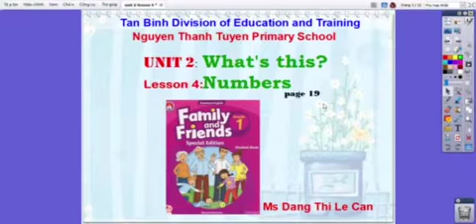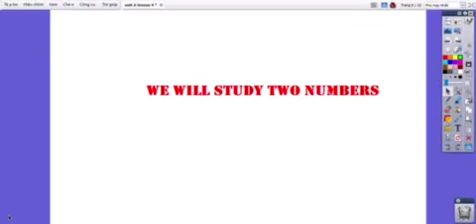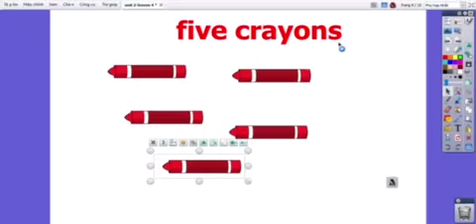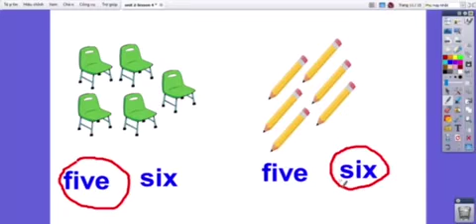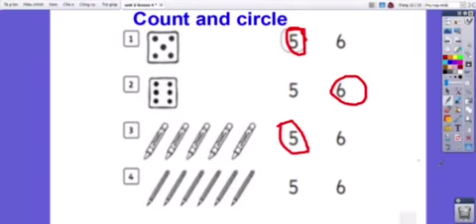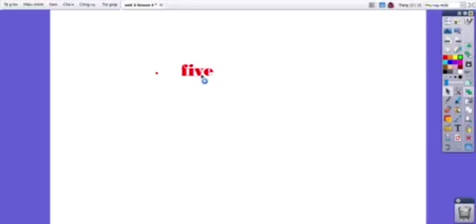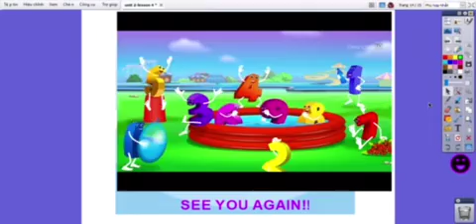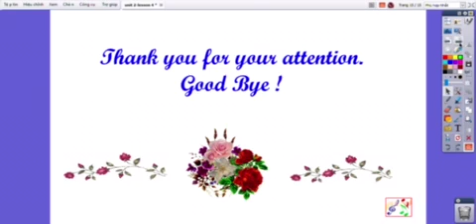Grade 1- Unit 2- Lesson 4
Family and Friends special edition 1